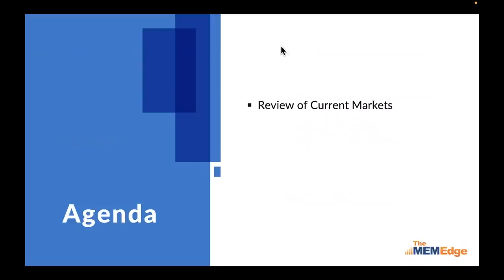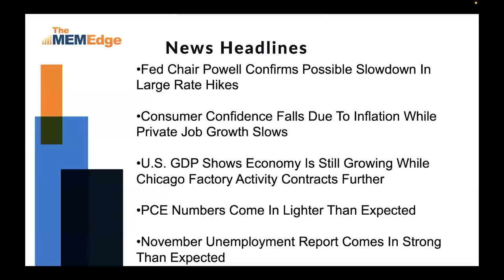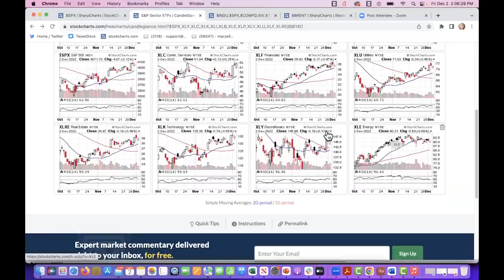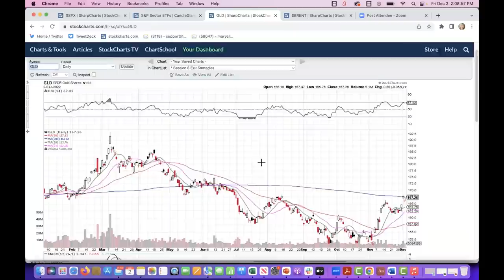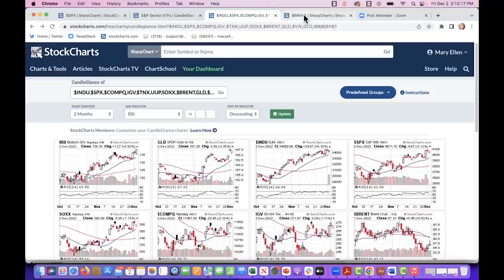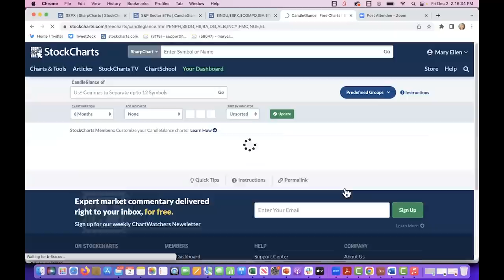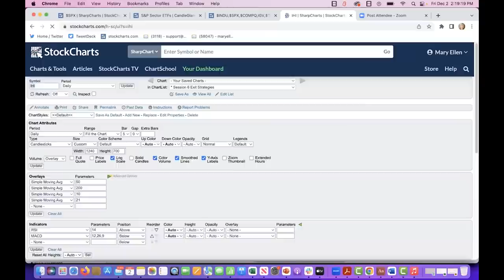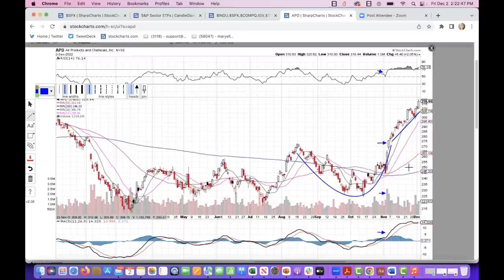Stealth Moves Into These New Areas | Mary Ellen McGonagle | The MEM Edge (12.02.22)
This week, Mary Ellen reviews high yielding stocks that are on the move higher after reporting strong earnings reports. These dividend aristocrat stocks can buffer against current volatility.

00:00 - Intro
00:40 - Agenda
01:23 - News Headlines
03:52 - Review of Current Markets
11:29 - Where's the Strength and Why
17:41 - Market Movers & Base Breakouts
24:50 - Outro